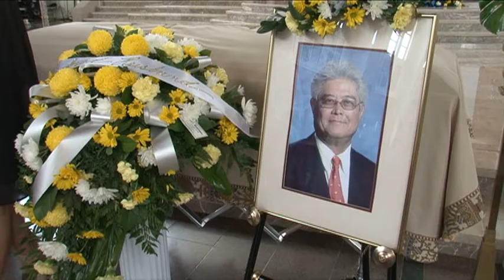Funeral Service held for former Senator Dr. John Salas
A farewell to a former senator and lifelong educator, funeral services were held Monday for Dr. John Camacho Salas who passed away last week at the age of 70.